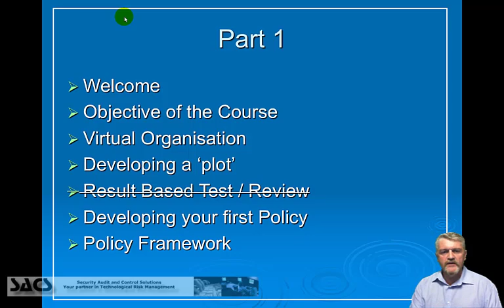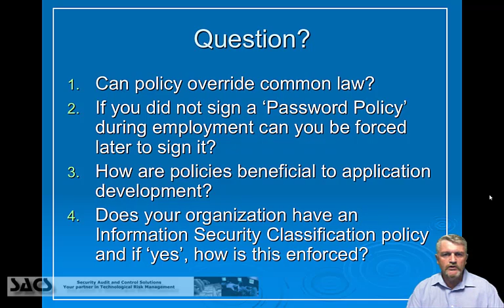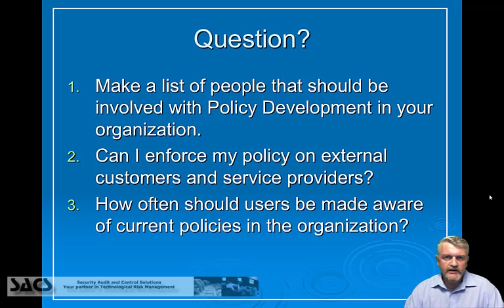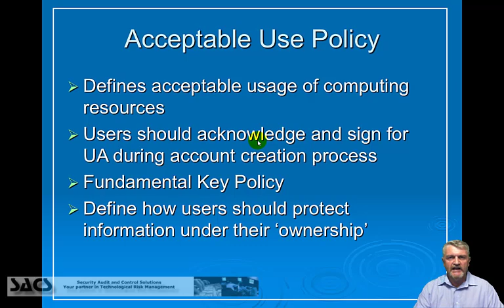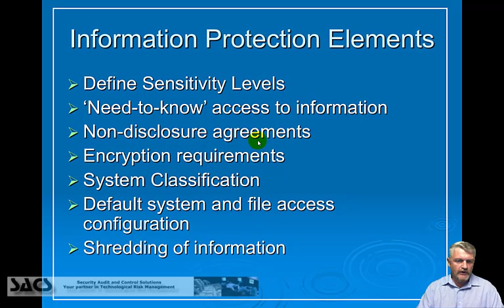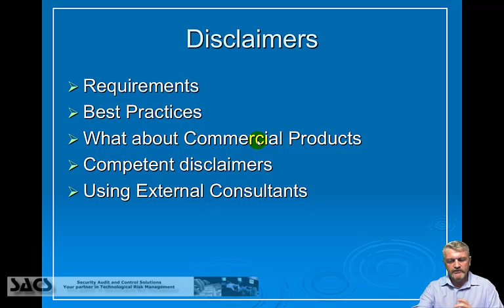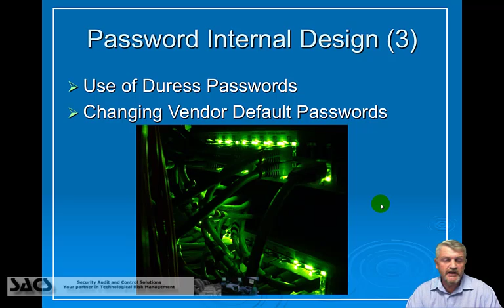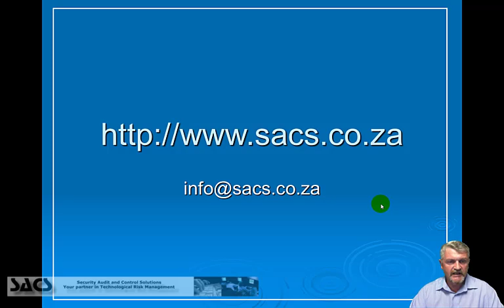Information Security Policies - Development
A general presentation covering policy design within organisation. This presentation covers policies, procedures and guidelines along with a discussion of a possible framework to use.